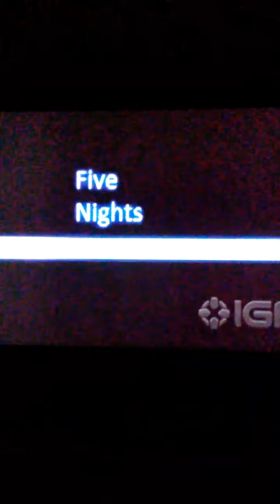Five Nights at Freddy's in Real Life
This was horrible, but I had fun filming. Try to enjoy, please. Lol